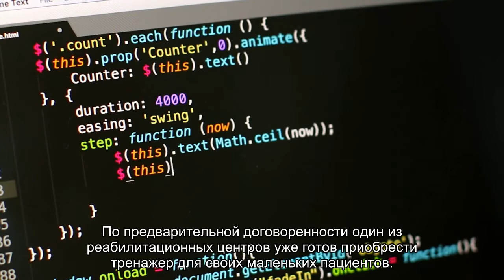Российский ученый изобрел детский логопедический тренажер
Кандидат физико-математических наук Назим Гейдаров представил тренажер для детей с нарушением речевой функции, который выглядит как интерактивная приставка с анализатором речи.